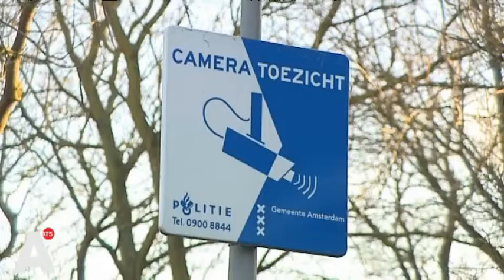VVD: 'Wáár blijven die camera's in de Jan Eef?'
Er is nog altijd geen cameratoezicht in de Jan Eef. Wat de VVD betreft heeft het nu wel lang genoeg geduurd. Lees verder